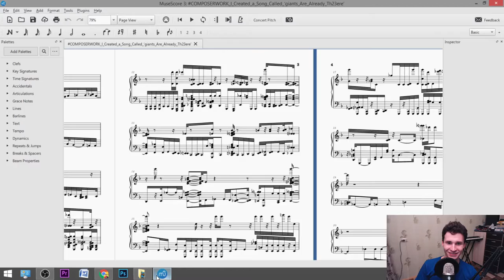How to be creative? - Need to do :)